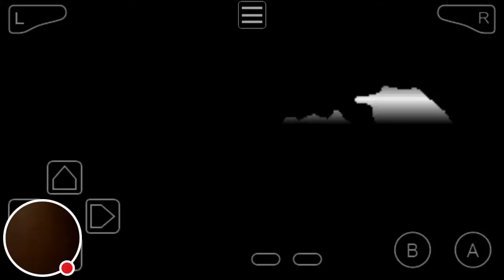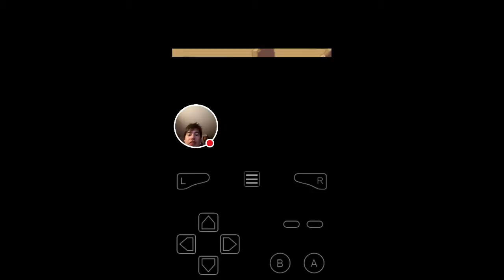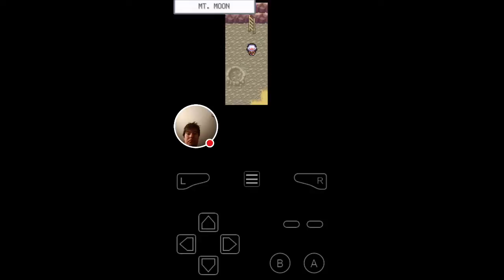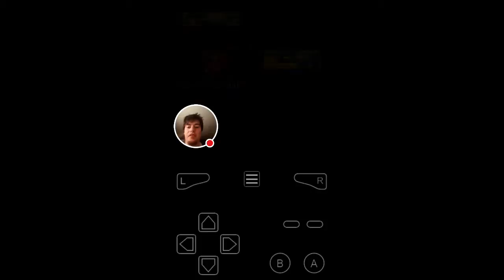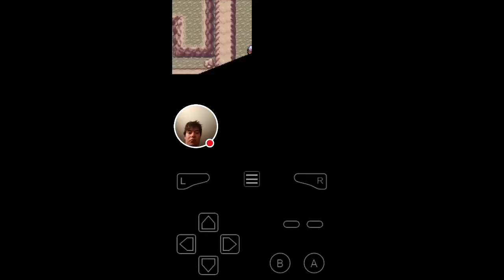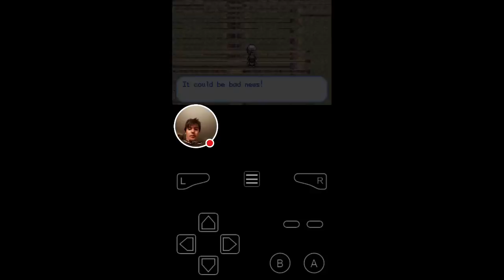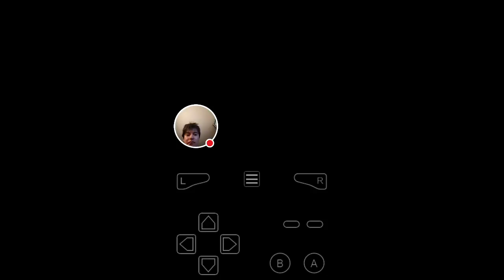OBGPlays Pokemon FireRed Ep. 3: Stream Quality! Mt. Moon completed and moar Team Rocket ownage!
We finish off Mt. Moon and missing catching a Clefairy. My weird shaky face is in the corner. Loads of Zubat. We pick a fossil. Fun Tiems!